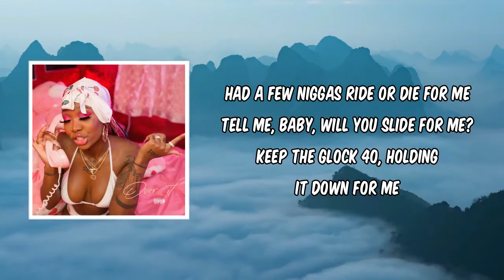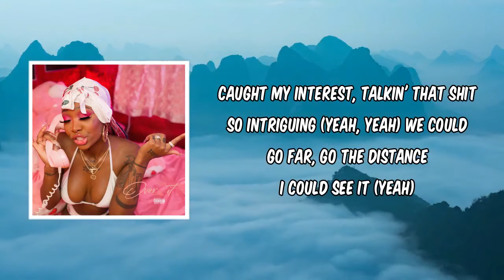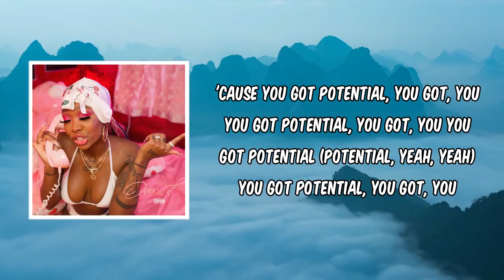Potential (Lyrics) - Summer Walker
Potential by Summer Walker
Album: Over It

Potential Lyrics:

You got potential, you got, you
You got potential (Potential, yeah, yeah)

Had a few niggas ride or die for me
Tell me, baby, will you slide for me?
Keep the Glock 40, holding it down for me
I know you're good in the hood, bust a couple juugs for me, yeah
When I'm on the low, will you still cover for me?
Blowin' bands to make me feel lovely
When I'm gone, will you still think of me?
I need to know for sure

'Cause you got potential, you got, you

Caught my interest, talkin' that shit
So intriguing (Yeah, yeah)
We could go far, go the distance
I could see it (Yeah)
I'm not tryna be out here with my hopes up
If you all for me, then let me know what's up
Don't change up on me in the long run
Keep it open, one hunnid